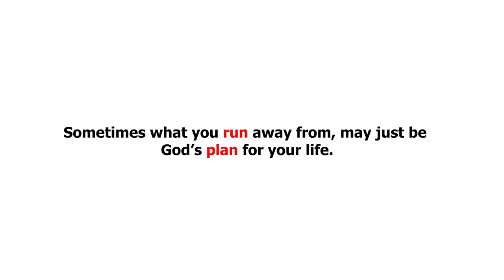She didn't want to marry a pastor but this happened